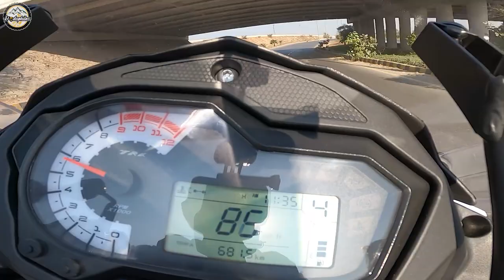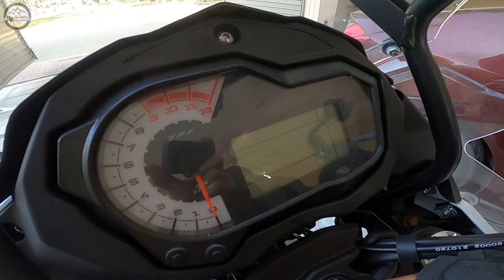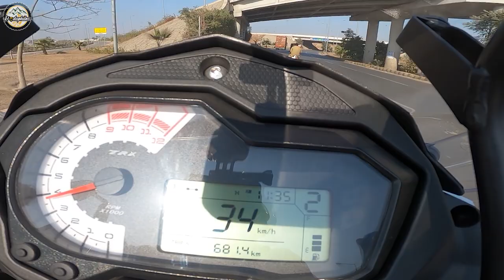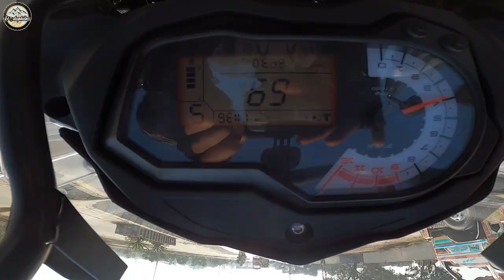First Vlog on TRK 502X?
So here we are, rolling on Trk 502X, kinda first vlog that you guys will be seeing but there is more to the story :)
Wait for next vlogs for those hold the real thrill :)